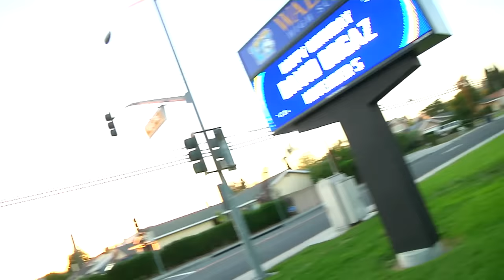Skating the Walnut 21 Stair in 2023!? Feat. Jaws - Spot History Ep. 13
This week Dalton, Kanaan, and Destin head up to Walnut to check out the Walnut High 21 Stair. This is the highest spot we have looked at so far. We talk to Jaws about his ollie over the rail and go over the rest of the skate history that's gone down over the years before checking out the rest of the school to see what else there is to skate.

This video features:

Destin Dern
Dalton Dern @daltondern
Kanaan Dern @kanaandern
Aaron “Jaws” Homoki
Jaws Skate Footage from @AHappyMediumSkateboarding
Brandon Burleigh
Ryan Townley
Gabriel Summers
Victor Aceves
Milton Martinez
Geoff Rowley
David Gonzalez
Tony Willie
Daniel Lutheran
Justin Figueroa
Chima Ferguson
Dane Burman
Nyjah Huston
Jamie Foy
Dave Bachinsky
Joe Romero
Madars Apse
John Lyke
Nathan Williams
Derek Elmendorf
Paul Hart
Dern Bros  @DernBrothers

Shop for Dern Bros. Merch at dernbros.com

Stay Hungry
by Angstbreaker